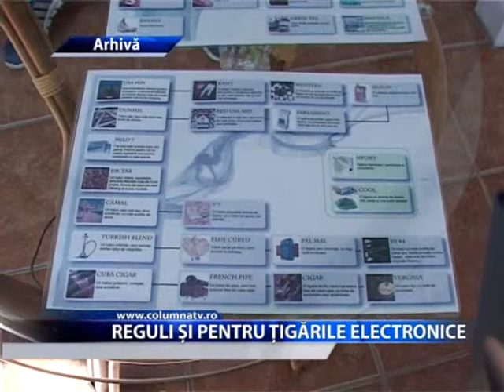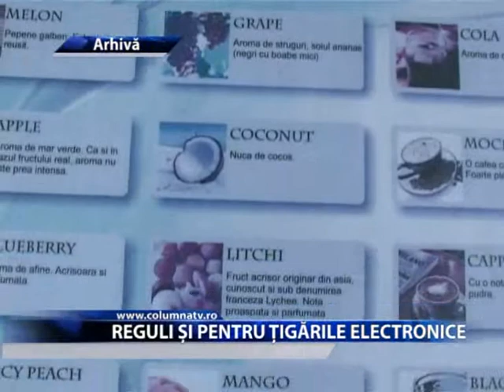REGULI ȘI PENTRU ȚIGĂRILE ELECTRONICE (Columna TV)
Dupa ce Comisia Europeana a hotarat modificari in ceea ce priveste consumul de tutn si felul in care vor arata pachetele de tigari incepand cu anul viitor, s-au impus anumite reguli si pentru tigarile electronice. Deoarece contin nicotina si acestea trebuie sa poarte anumite avertismente.